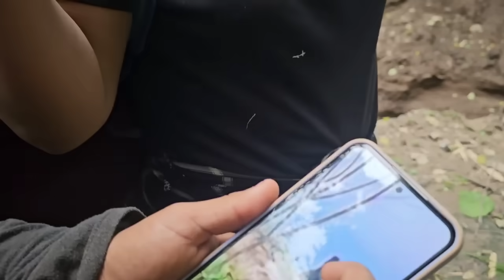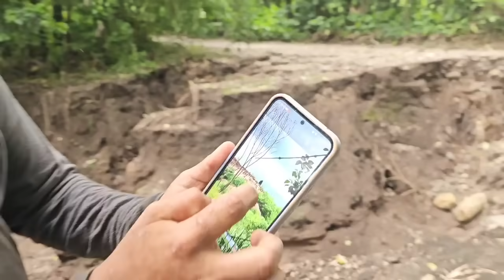En Los Cerros De Una Montaña Nos Apareció La Mu3rt3 Toñita LI0ra Del Mi3d0